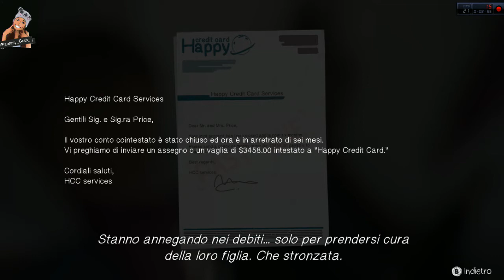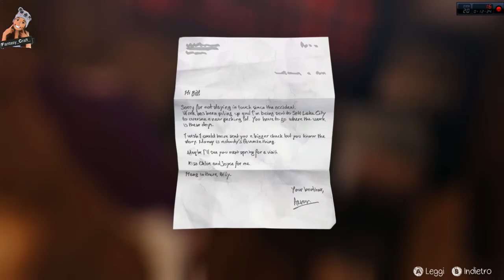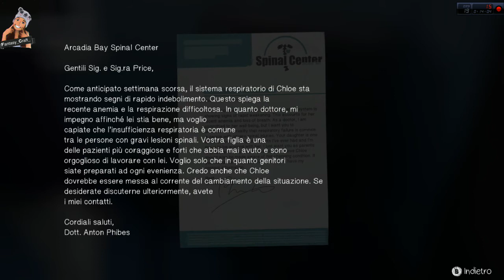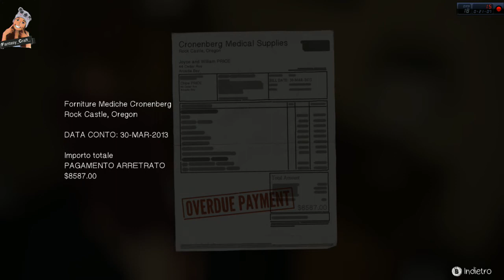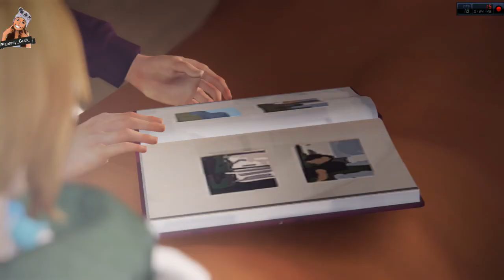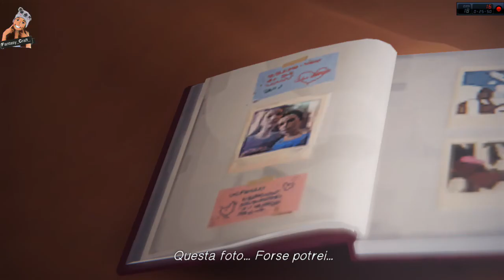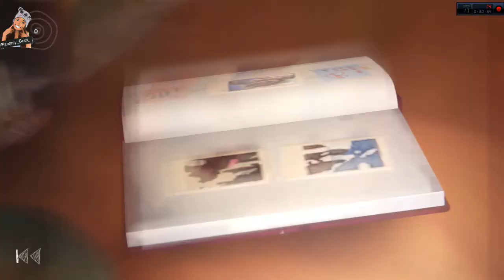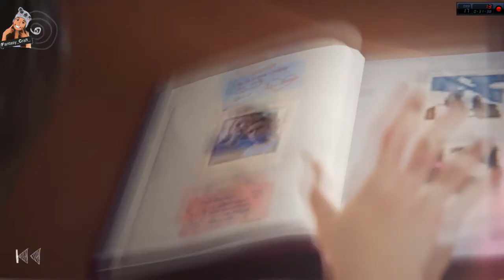Life Is Strange #13 LA MORTE DI CHLOE ....... gameplay (ITA) hd pc 1080p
Life is Strange LA MORTE DI CHLOE questo venerdi torna un gioco mozzafiato da non perdere 40 like per questo episodio

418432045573 per giocare insieme online